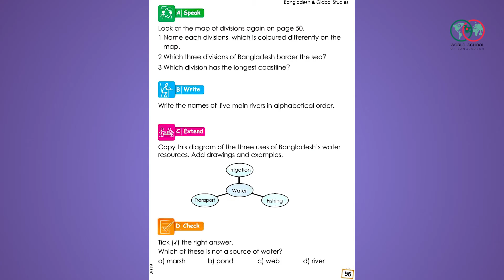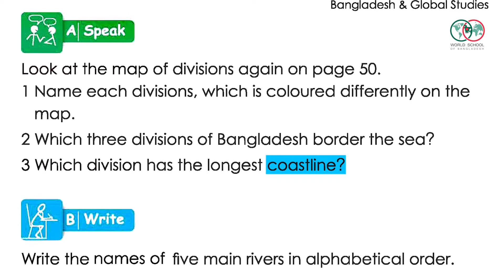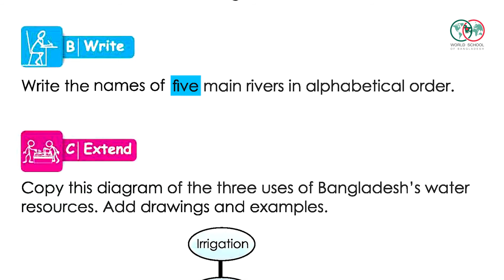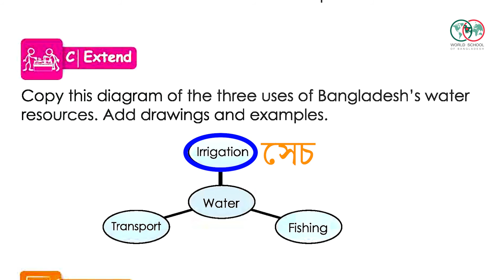53) Class 3 BGS Chapter 9: Our Bangladesh | আমাদের বাংলাদেশ | Part-06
Instructor's Name: Firoze Alam

Class 3 (BGS) book
Chapter 9: Our Bangladesh (আমাদের বাংলাদেশ)

The topic of this video:
--The Rivers Of Bangladesh--

This is the 53rd video of the series:
( Class 3 Bangladesh and Global Studies (BGS) [৩য় শ্রেণি বাংলাদেশ ও বিশ্ব পরিচয়] ):